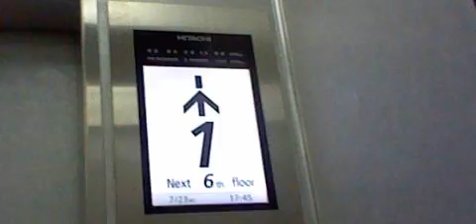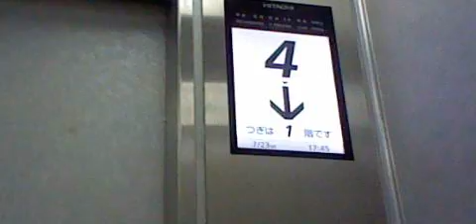日立エレベーター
メーカー(Bland/保養商)・日立ビルシステムサービス(Hitachi building System service/日立升降機)(エレ62)
稼働年(Year of commission/投入服務年份)・1975年頃、更新2015年頃
停止階(number of installation/途經樓層)・5か所(層)1・3～6(G,2-5)
合成アナウンス・無
乗り場液晶インジケーター・無
かご内液晶インジケーター・有
ドア警告シグナル・有
運転構造(Drive type)・ロープ式(機械室有)(Traction/帶動式)
機種(Type/类型)・Gセレクト/UA11(G select/UA11)
速度(Speed)・毎分45m/min
撮影機材(Shooting equipment/摄影设备)・NEWニンテンドー2DSLL(New Nintedo 2DSLL/NEW任天堂2DSLL)
撮影地(Location/地址)・青葉区内某所(Buillding at Aoba word/青叶区里面的某的大廈)

【説明】
1Fから1F～6F間を往復撮影。エレベーターの到着時間は動画開始後すぐです。青葉通り一番町駅周辺の某所にあります。赤く光る警告シグナル付き初期ロットのGセレクトであり6人乗りにしてはドアの幅が広いと思います。